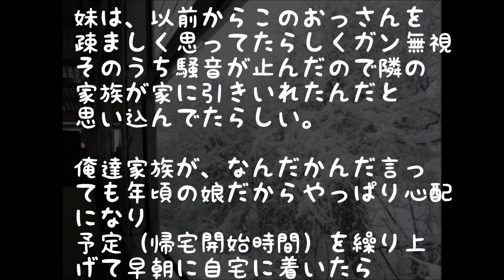【修羅場】酔っ払い『おーい!開けてくれ!』妹「ちっうっせーな」→結果…